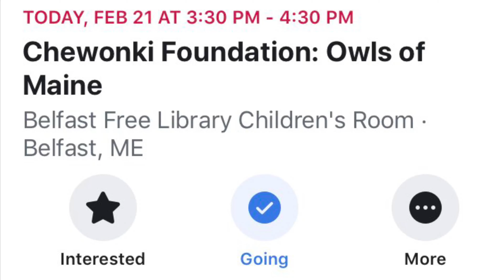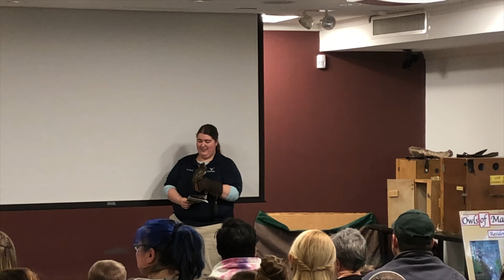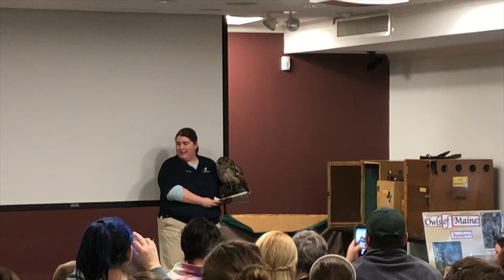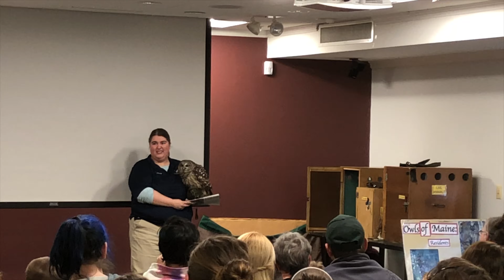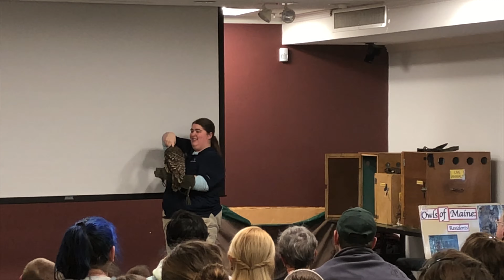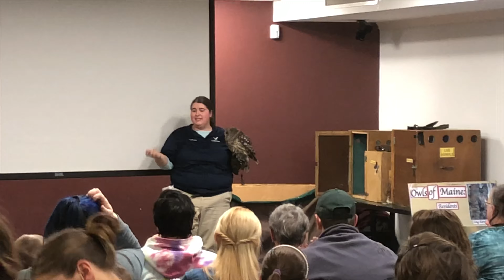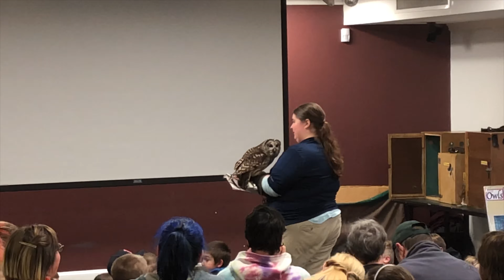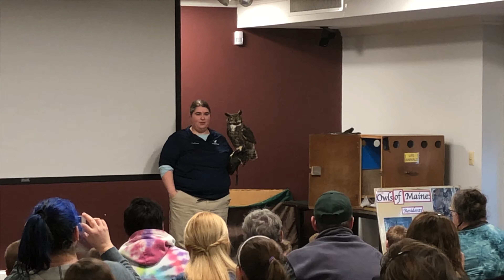Chewonki Owls of Maine at The Belfast Free Library 2019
On February 21st 2019 the Belfast Free Library in Belfast Maine hosed a Chewonki Traveling Natural History Program called:Owls of Maine The Habits and Adaptations of Maine's Native Owls

Owls have unique characteristics that set them apart from other birds. The Owls of Maine program introduces students to the habits and adaptations of Maine's native owls. The special features of these nocturnal birds are discussed using slides, diagrams, taxonomic displays, and live owls. Students also learn to recognize different owl calls, how to find pellets in the wild, and what to do if they find a young owl in the woods.

The three live owls appearing in the program offer the rare opportunity to observe these fascinating birds. The species currently cared for by Chewonki are the Great Horned Owls, Barred Owls, Eastern Screech Owls, and a Northern Saw-whet Owl. Three of these four species are chosen for each of the classroom visits. All of these native birds are considered a non-releasable animal with various injuries to their wings, prohibiting their ability to survive in the wild.

The Owls of Maine program may be used to introduce a unit of study or as the culminating experience. The program generates enthusiasm for the subject matter and can stimulate projects in science, language arts, math, social studies, art, or any curriculum area.

To contact the Chewonki Wiscasset, Maine Traveling Natural History Programs

Thanks to the Belfast Free Library for hosting this awesome event!
My Kids and I loved it!